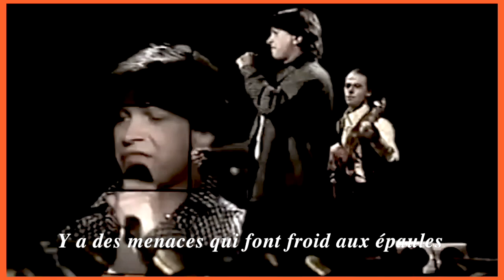Hervé Vilard - Pour la retrouver (1997) lyrics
Album: Simplement

Hervé Vilard (born René Villard; 24 July 1946 in Paris, France) is a French pop–singer, who first became famous in the 1960s. His first single "Capri c'est fini" became an international hit in 1965 and rendered him instantaneously famous. The song sold 3.3 million copies. Nous (1979), Reviens (1981) and Méditerranéenne (1983) are among his other big hits. He is famous in Latin America, as he settled there between 1969 and 1978, singing in Spanish.

His long national and international musical career as composer, singer, and stage performer spans four decades. In 1992, in recognition of his contributions to French culture, he was awarded the Ordre national du Mérite in a ceremony at the Parisian Théâtre des Variétés hosted by Jean-Paul Belmondo.
René Vilard was born 24 July 1946 in a taxi which was transferring his mother Blanche to the Saint-Antoine hospital in Paris to deliver. He never met his father who left home soon after the birth of his son. His mother eventually lost custody of her children and young René was sent to an orphanage in Paris. Later he was transferred to the Berry region of France into the custody of various foster homes. Young René became a runaway during that period of his life. Eventually he was moved to the Cher region of France where he met a priest, Father Angrand, who became his mentor and taught him literature and music. In 1991 Vilard bought the monastery at La Celette, where he met Father Angrand and made it his home.